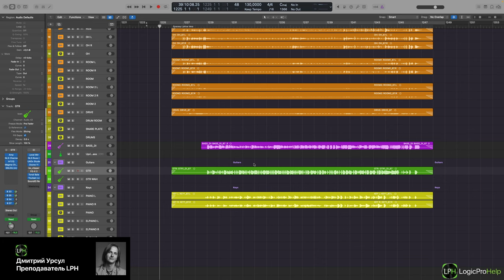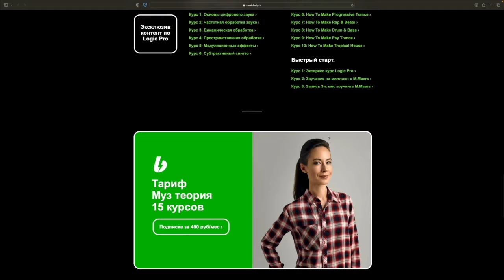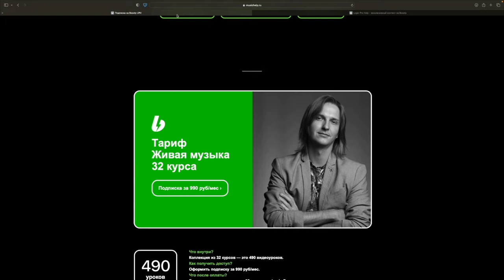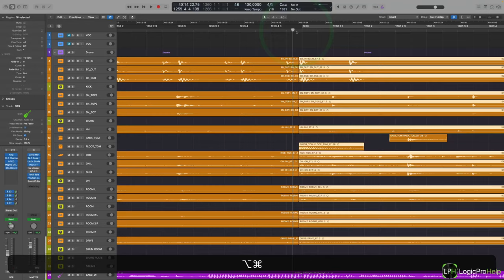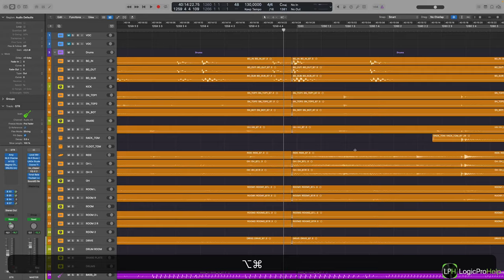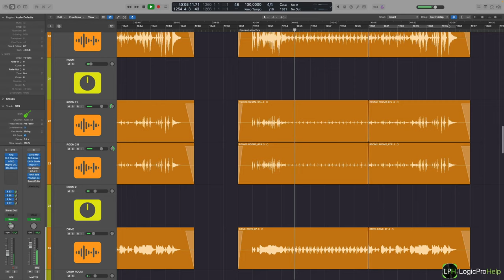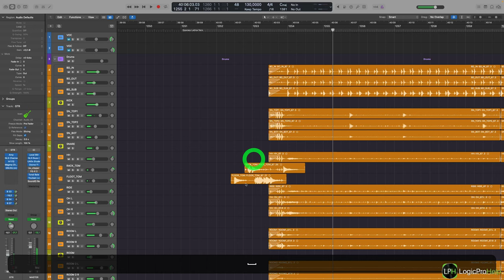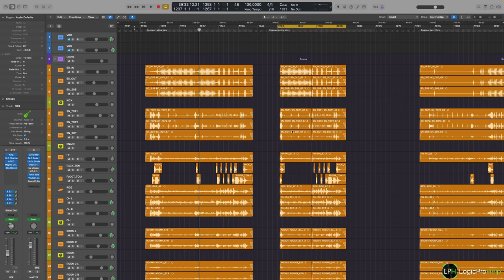Изменение формы композиции в Logic Pro [Logic Pro Help]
Изменение формы композиции в Logic Pro